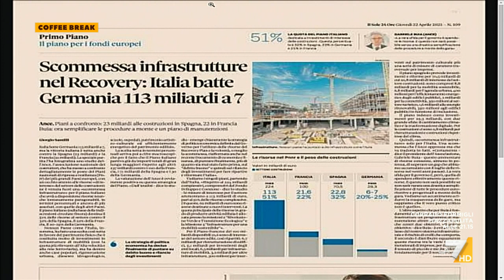Recovery Plan, Della Vedova: "Il disegno complessivo deve servire ad avvicinare l'Italia ...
Benedetto Della Vedova leader di + Europa e sottosegretario agli Esteri sui piani da presentare a Bruxelles: "Siamo partiti con ritardo nel governo Draghi ma è importante che il parlamento abbia il tempo per le proprie osservazioni"